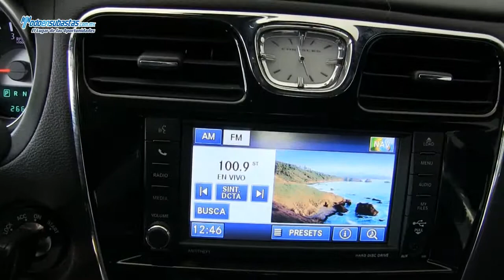Chrysler / 200 Limited 2.4 Lts. Automático Piel / 2012